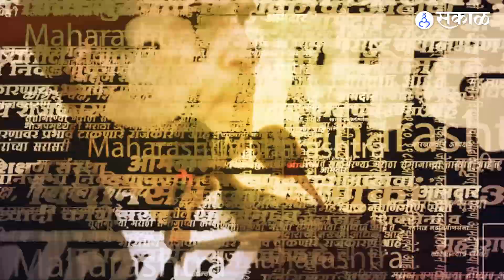Eknath shinde Kasaba Speech : Uddhav Thackeray, Ajit Pawar यांच्यावर जोरदार टीका | Hemant rasane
अजित पवार,उद्धव ठाकरे,एकनाथ शिंदेंनी केला हिशोब चुकता, कसबा Uncut भाषण
RH , YL_0223